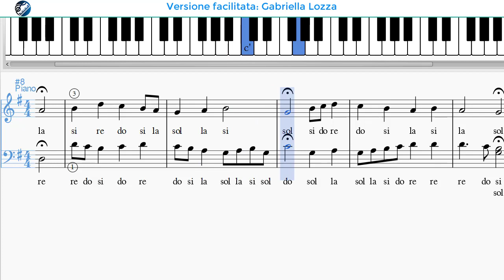Corale J.S. Bach - Freu' dich sehr, o meine Seele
Versione facilitata
Nel gruppo: Suono subito, puoi scaricare lo spartito,